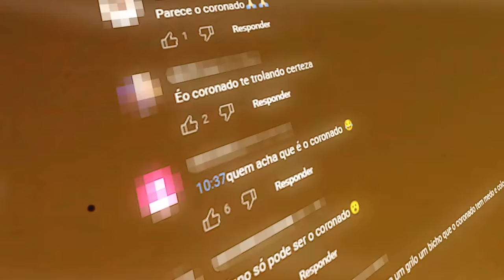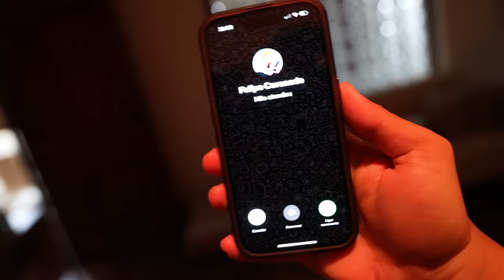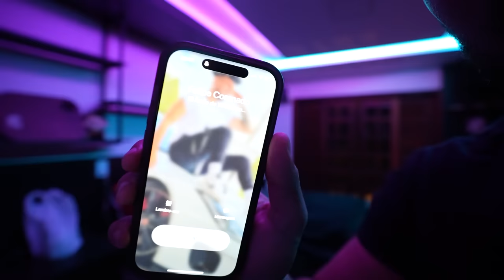EU SABIA QUE ERA VOCÊ CORONADO!! * o novo morador misterioso*